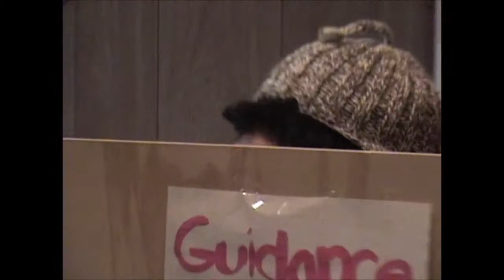TTYN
Greenagle Longbottoms and Clarity Van Hatchet are the best of friends-that is until the new girl in town, Helga Hooper decides to split up the two. Desperate to have friends again, Greenagle decides to run to trusty Guidance Counselor Glop-will Glop's counseloing save Greenagles' crumbling friendships or will she remain forever alone? Watch this stupid piece of art and find out!

Starring-
Sara as Greenagle Longbottoms
Bekka as Helga Hooper
Hannah as Clarity Van Hatchet
Jamie as Guidance Counselor Glop